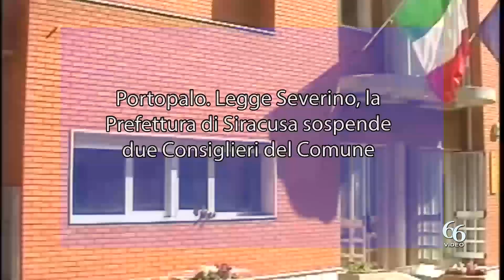Portopalo Legge Severino, la Prefettura di Siracusa sospende due Consiglieri del Comune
Con decreti di ieri 2 febbraio, il Prefetto di Siracusa Giusi Scaduto ha disposto la sospensione di Corrado Lentinello e Rachele Rocca dalla carica di Consiglieri Comunali di Portopalo di Capo Passero, ai sensi del d.lgs. n. 235/2012 (c.d. Legge Severino).

Il provvedimento è conseguenza della decisione del G.I.P. del Tribunale di Siracusa che, con ordinanza in data 27 gennaio scorso, su richiesta della locale Procura della Repubblica, ha disposto la misura degli arresti domiciliari nei confronti dei predetti amministratori, ritenuti responsabili del reato di tentata concussione.